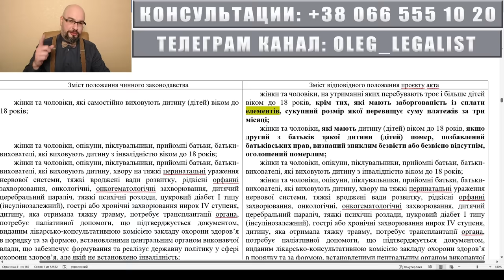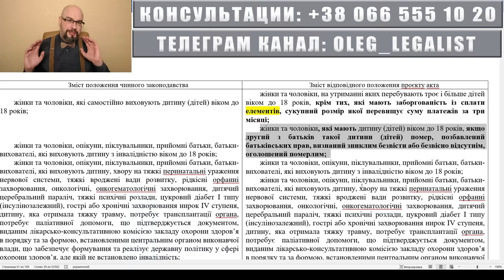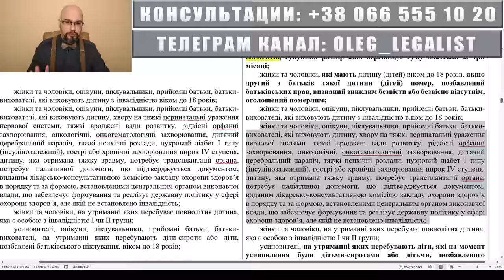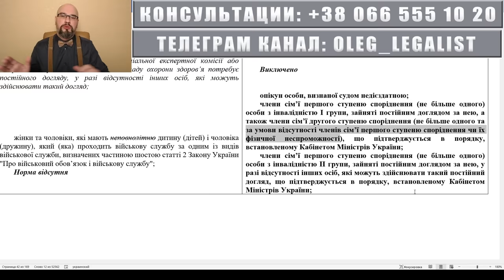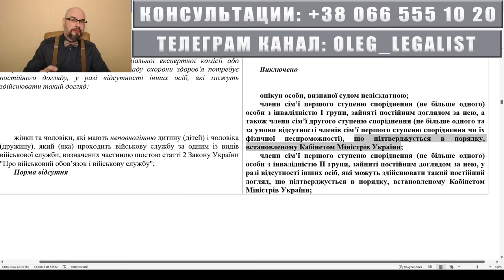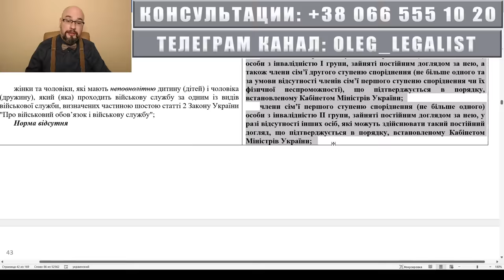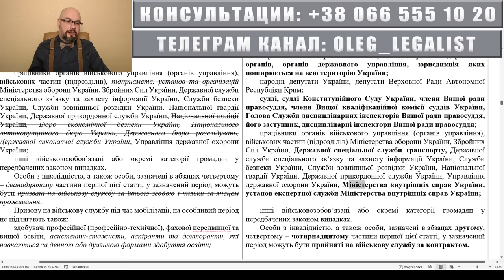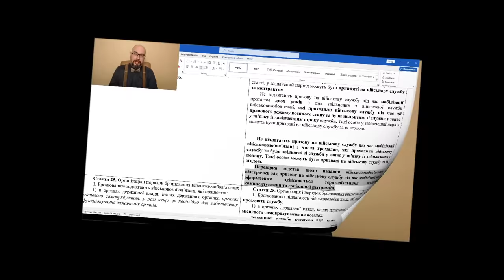Законопроект 10449: Отсрочка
Законопроект 10449 предлагает новый перечень оснований для отсрочки от призыва во время мобилизации. Изменения затронут ст.23 Закона Украины «О мобилизационной подготовке и мобилизации». Отменяют отсрочку для многих студентов, для мужчин, которые имеют тестя/тещу/жену с инвалидностью.